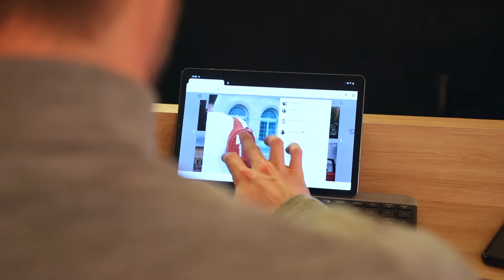Digital Nomade #1 : Thomas Poulet x Logitech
Pour le premier épisode de Digital Nomade, rencontre avec Thomas Poulet (@thomaspoulet sur Instagram) : influenceur photographe et réalisateur, Thomas est avant tout un homme stylé et connecté, efficace où qu’il se trouve.